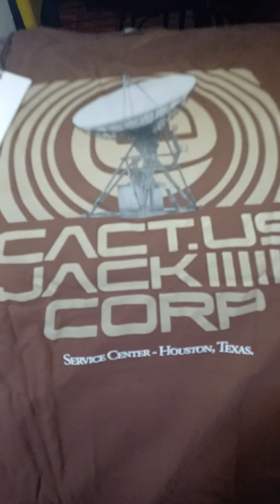Travis Scott Nike T-shirt